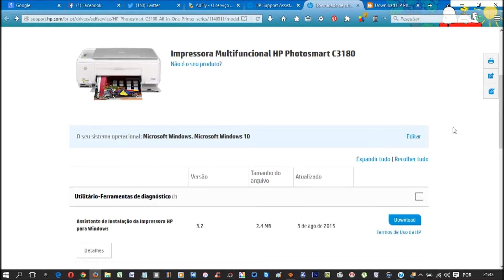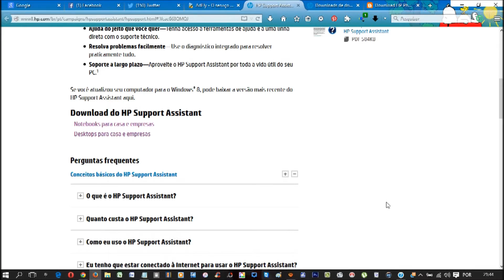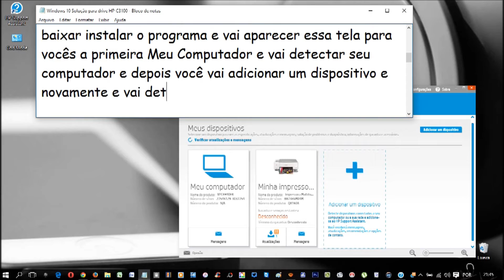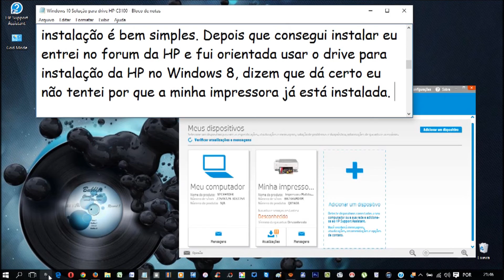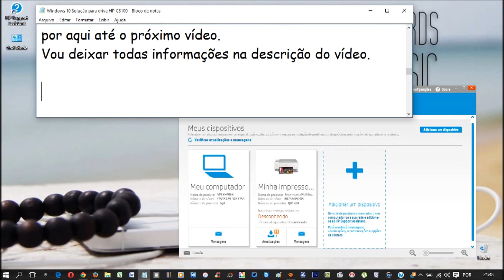SOLUÇÃO DRIVE PARA IMPRESSORA HP C3100 Windows10 🖨♡ ♥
Solução para drive Impressora HP C3100 no Windows 10

Olá hoje vou mostrar como instalei minha impressora HP, logo após a atualização para o Windows 10 percebi que a impressora não estava funcionando, entrei em contato com HP e me orientaram instalar esse programa para instalar a impressora ele é bem leve, mas ele fazia o download e não concluía a instalação sempre dava erro. Entrei no site da HP e encontrei esse HP Support Assistant esse sim resolveu meu problema basta você baixar instalar o programa e vai aparecer essa tela para vocês a primeira Meu Computador e vai detectar seu computador e depois você vai adicionar um dispositivo e novamente e vai detectar seu dispositivo e procurar o drive, assim que encontrar ele faz o download e a instalação é bem simples. Depois que consegui instalar eu entrei no fórum da HP e fui orientada usar o drive para instalação da HP no Windows 8, dizem que dá certo eu não tentei por que a minha impressora já está instalada. Tomara que pelo menos uma dessas três alternativas funcione para vocês também.

Descubra se sua impressora já está preparada para receber o Windows 10